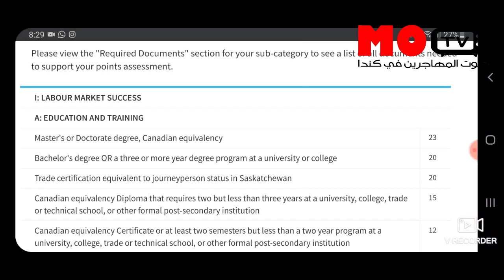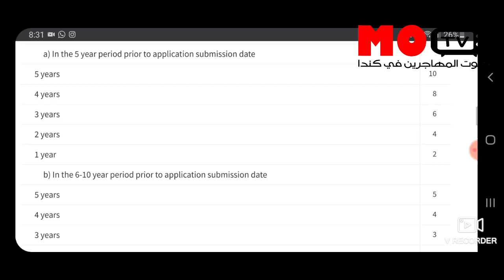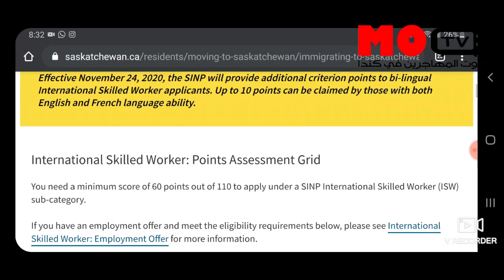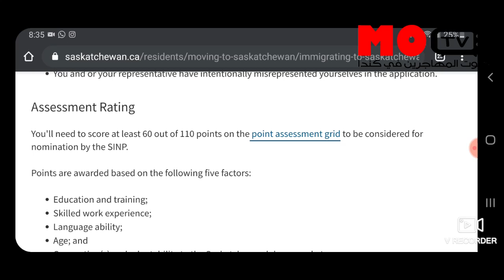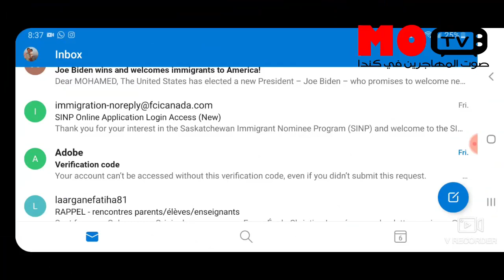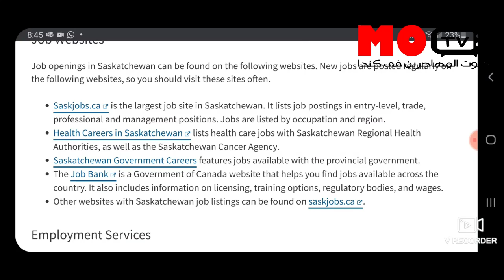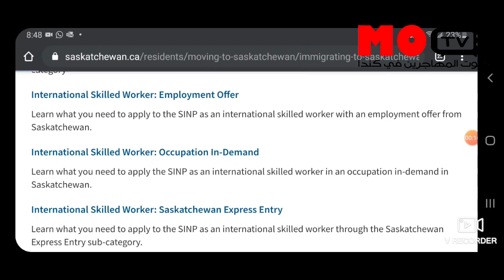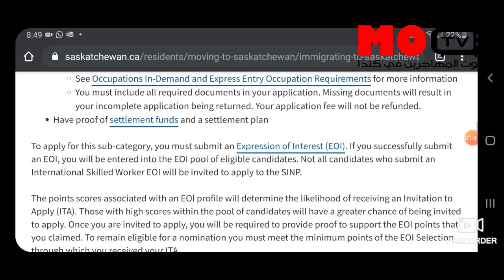الهجرة الى كندا#مفاجئة !الان بعرض عمل اوبدون عرض عمل يمكنك التقديم/ برنامج العمال المهرة الاجانب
ستشاهدون في هاته الحلقة معلومات مهمة حول كيفية التقديم على برنامج العمال المهرة الذي يتطلب عرض عمل او بدون عرض عملشروط وانشاء البروفايل
لاتنسوا الاشتراك الاعجاب ونشر الفيديوات وكذا الضغط على زر الجرس ليصلكم الجديد برنامج العمال المهرة الاجانب-مقاطعة ساسكاتشوان French-Speaking Skilled Worker Program river college University of Manitoba University of winnipeg university of st Boniface بريتيش كولومبيا لعقود العمل Agri-Food Pilot#الهجرة الى كندا بمستوى متوسط في اللغة قناة صوت المهاجرين في كندا .هذه غير لمحة صغيرة معادلة الشواهد الدراسية EILTS اختبار اللغة الانجليزية المهن والحرف المطلوبة في كندا مع الرواتب برنامج مقاطعة نيوبرانزويك Abonne toi à ma chaîne YouTube Active la cloche de notifications 😃 Et si vous voulez regarder d'autres vidéos ▶ Retrouvez-moi sur les différents réseaux sociaux : ~INSTAGRAM FACEBOOK ~Contact pro: @casaoui fi canada